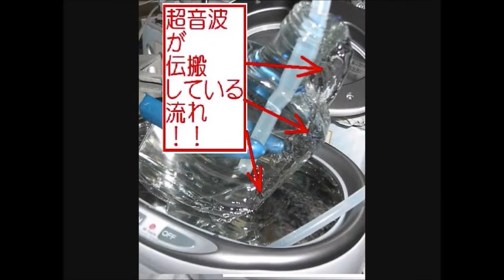超音波実験写真 Ultrasonic experiment photo